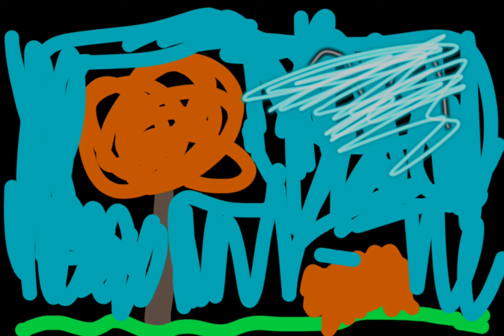July 23, 2022